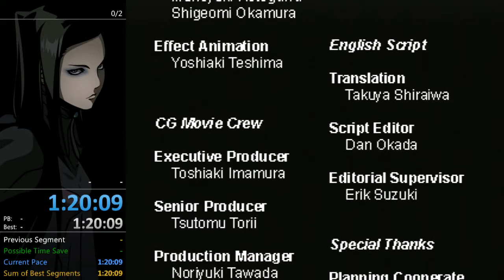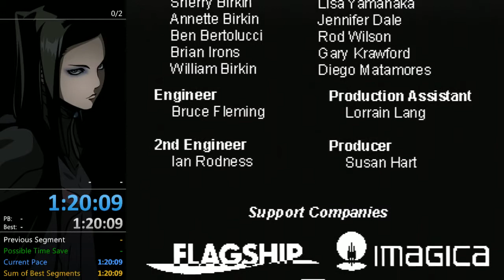Resident Evil 2 (N64) - Claire A Speedrun 1:21:19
Darazanjoll